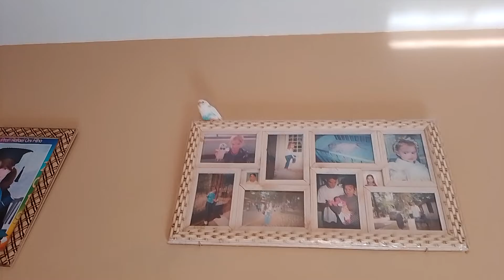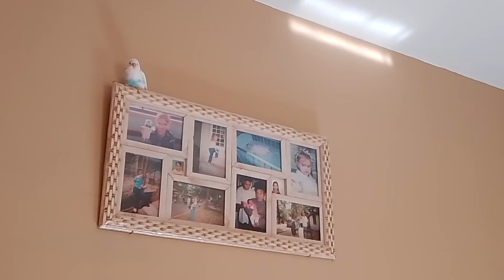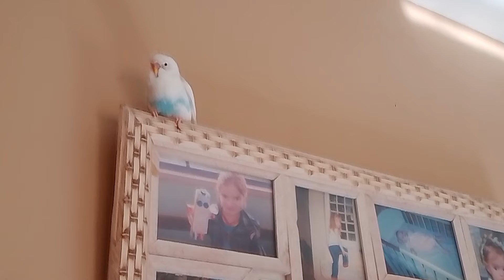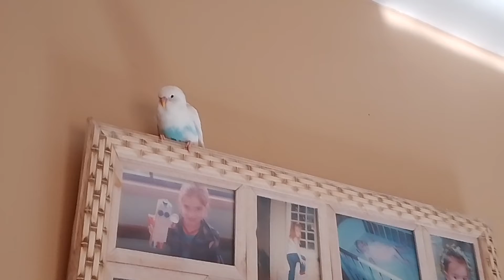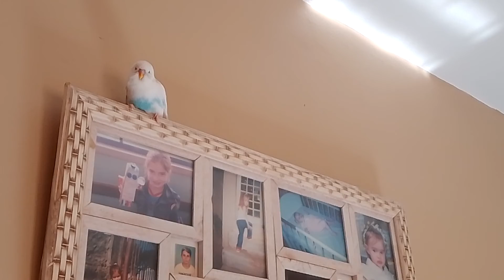🐦❤️😀 Olha só a onde que o Periquito baby foi parar!😀😀😀🐦❤️